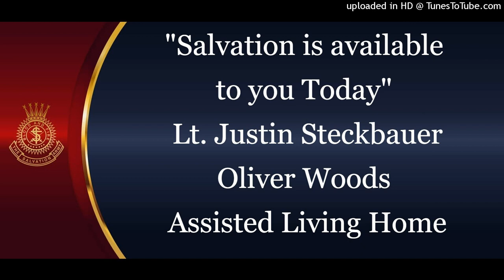Salvation is available to you Today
"Salvation is available
to you Today"
Lt. Justin Steckbauer
Oliver Woods
Assisted Living Home 10/27/22